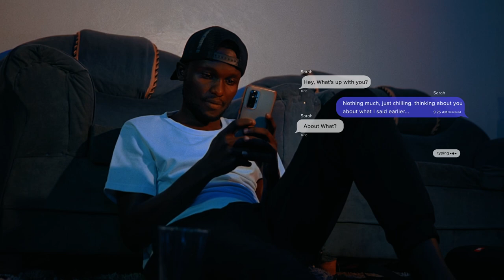Disaster strikes! ~LOVE~ Life is on the Line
Disaster strikes! When his dream date fails to respond to his  request to be his valentine on Valentine's Day, His panic mode kicks in. In a desperate attempt to save face, he asks out other girls. one date turns into six. Can he juggle dinner reservations, manage conflicting personalities, hidden identities, and a social media storm and keep his secret under wraps? Will he survive this comedy of errors and find true love amidst the dating mayhem? This is the beginning of what could be a fast-paced romantic comedy full of hilarious mishaps, heartwarming moments, and a reminder that love can be found in the most unexpected places.